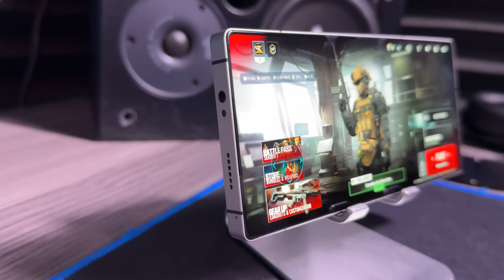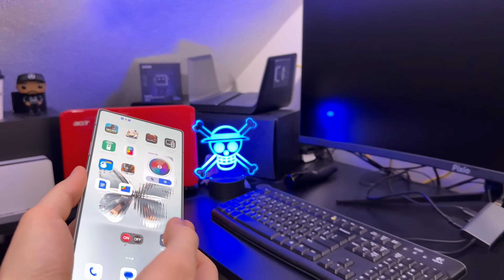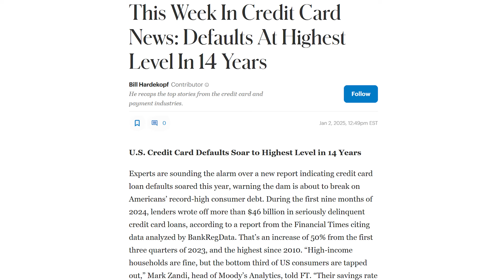What CES Revealed About Repairable Tech In a Record Year For E-Waste (2025 Is Not Looking Good)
(THIS is tech I get excited about)